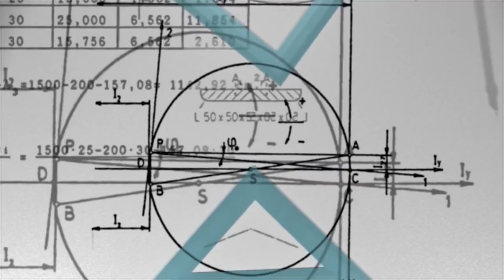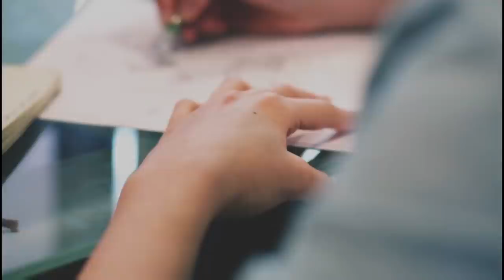Kto zyska, a kto straci na Koronawirusie?